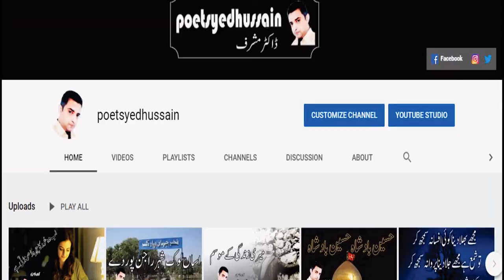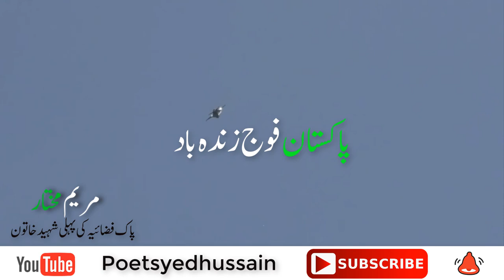Ek Thi Marium | A Tribute to First Pakistani | best videos on YouTube | Epicvidchannel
Marium Mukhtar Shaheed || Heart Touching poetry in Urdu || By Dr.Musharraf

poetry & voice : Dr.Syed Musharraf Hussain Bukhari

💖Best Collection Of Romantic Poetry 💖
💖Best Urdu Poetry Collection 💖
💖Collection of urdu romantic poetry 💖
💖Quotes About Relationship love💖
💖Urdu romantic shairi💖
💖Pyar bhari shayri💖
💖Urdu romantic shayri💖
💖Two lines poetry💖
💖Sms poetry💖
💖Couples poetry💖
💖Best heart touching poetry💖
💖hindi shayri💖
💖romantic ghazal💖
💖wasi shah love poems💖
💖heart break poetry💖
💖Alfaaz e Ishq💖
💖heart touching poems in hindi💖
💖best poem that will make you cry💖
💖Rhyme Attacks sad poetry💖

Sad shayari
Love shayari
Break shayari
Motivation shayari
Popular tik tok shayari
Viral shayari
Trending shayari

Mazeeed Achi Poetry Sun'ney kay Liye Nichy Links Per Click Karen